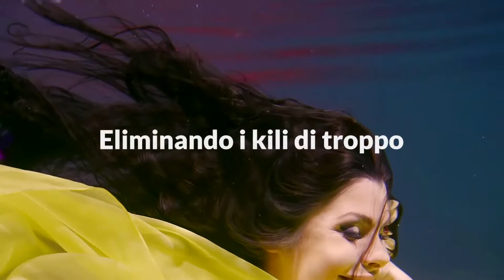Scopri un nuovo benessere nei Centri Vita365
Nei Centri VITA365 scopri un nuovo benessere, quello che deriva dalla Nutrizione Calibrata. Dalla ricerca scientifica, sviluppiamo un percorso alimentare attraverso studi molecolari delle tue cellule, della genetica e del mineralogramma.

Da oggi con VITA365 puoi iniziare una nuova vita, dedicata allo star meglio ed alla prevenzione di malattie importanti. Chiama l'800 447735 per tutte le informazioni o per prenotare un prima visita di consulto.